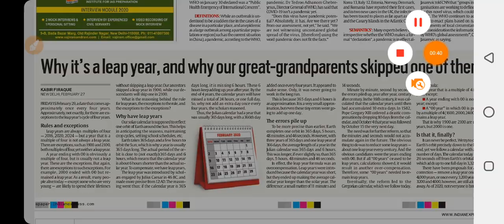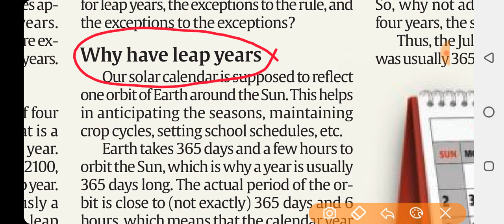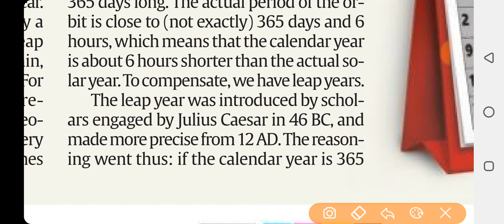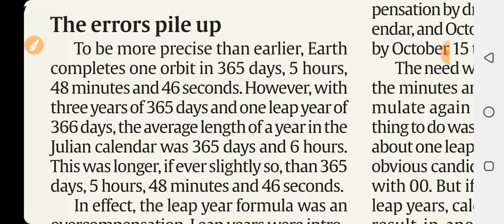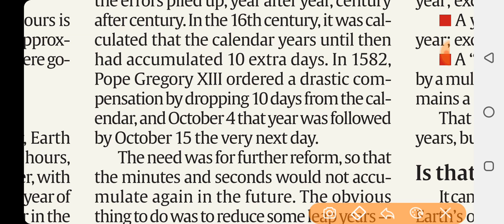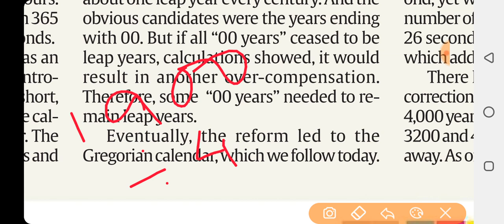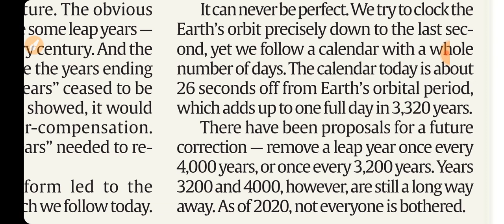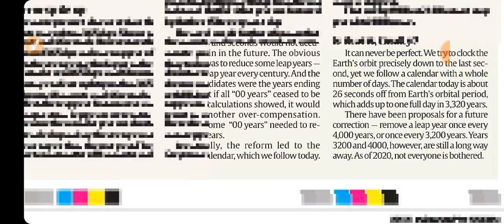The Indian Express Editorial Analysis 28/02/20| Leap Year Calculation Method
The Indian Express Newspaper Analysis today 28/02/20. The Indian Express Editorial Analysis.